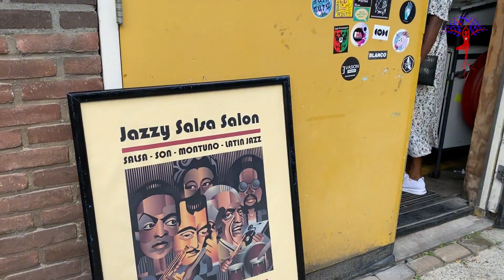🇨🇺 TREMENDA GOZADERA 🎶🔥 SE FORMÓ EN HOLANDA 🇳🇱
Acompañame a mover el esqueleto que se formó tremenda gozadera en Holanda. Vamos a visitar dos lugares espectaculares: Brebl y Amanné. En el segundo encontramos el grupo Edsel Juliet y La Banda Loca y también un Africano que se llama Michael que tiene corazón cubano.